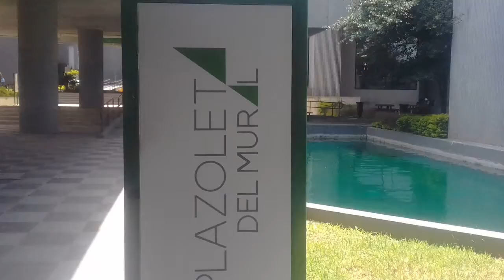1155 Congreso del Estado de Nuevo León por fuera